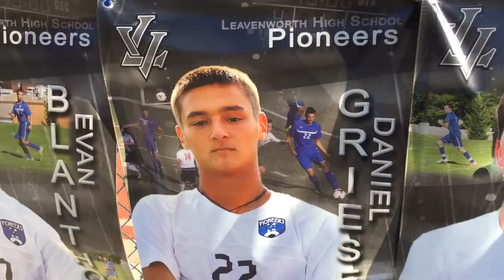Senior Wall of Fame at stadium entrance 2015